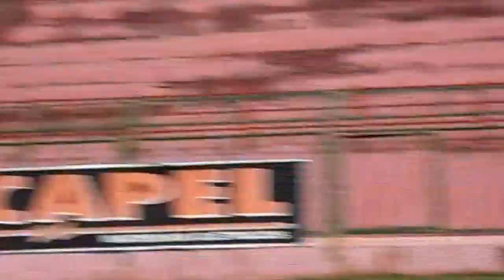Gol olímpico de Adriano Pimenta no jogo ACP 3 x 1 A. A. Batel no WW 29.03.15